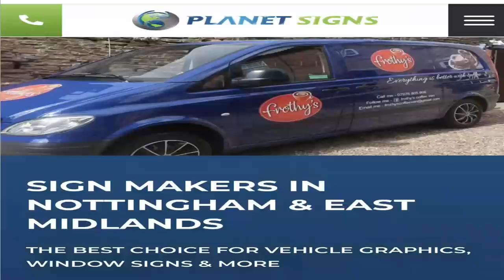REDS DISMANTLE FOXES IN THE FA CUP | NOTTINGHAM FOREST 4-1 LEICESTER CITY | MATCH DAY VLOG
2021/22

2021/22